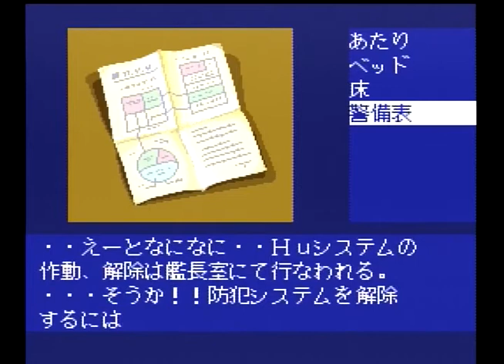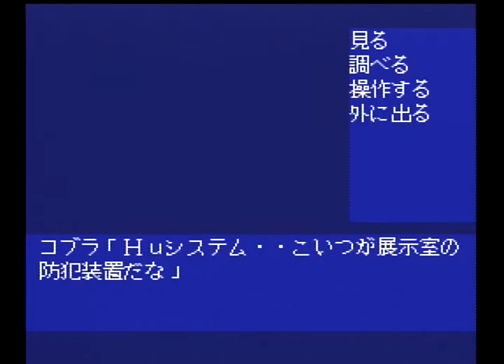[LongPlay-PCE]コブラ 黒竜王の伝説(OP ～ クイーン・ラブ号) scene1/7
PCエンジン / PCE
コブラ 黒竜王の伝説(OP ～ クイーン・ラブ号) scene1/7
COBRA THE SPACE PIRATE(OP ～ scene1)